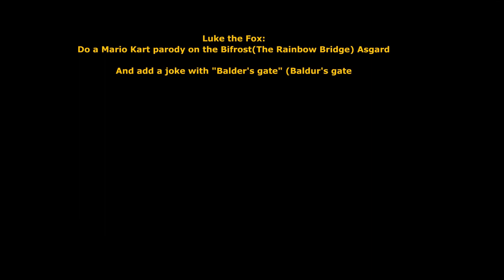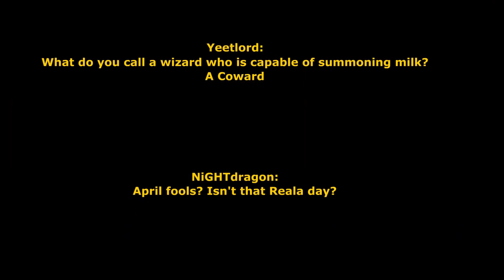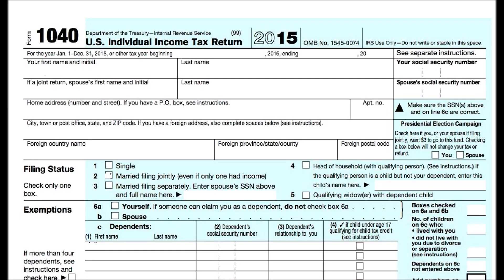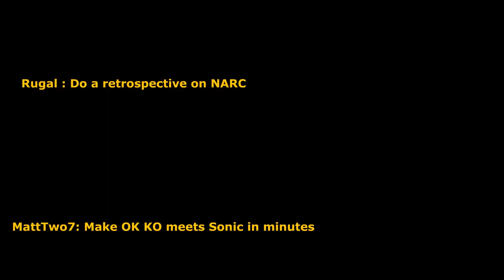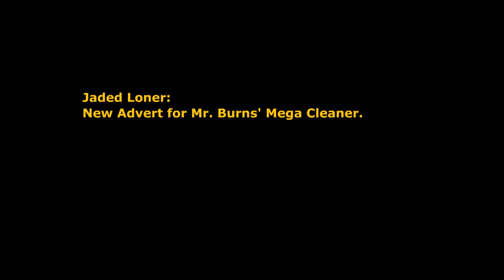Monkey fried fools 2022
As many random animaiton requests I could finish.
There's a few more I'll do later this month, these are the ones that made it for today. Well, it's technically already April the second here. Sigh.